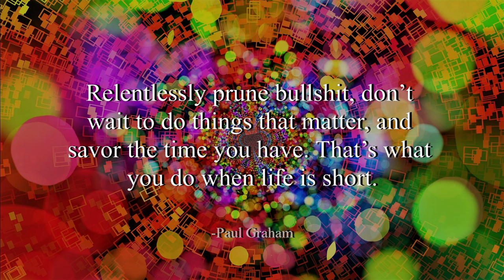Fond Memories - SYBS (No Copyright Music)